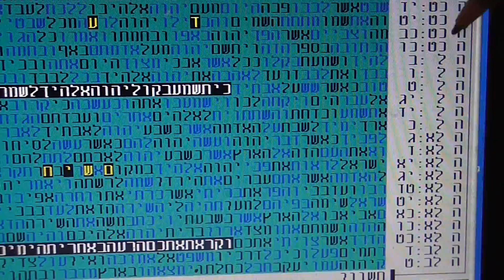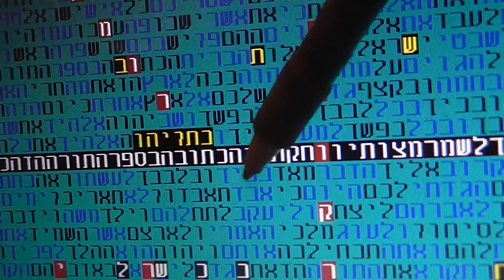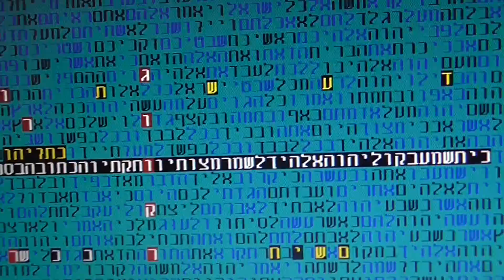פגישת ג'ון קרי ונתניהו בקודים בתורה גלזרסון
פגישת נתניהו וקרי ברומא על איראן בקודים בתורה